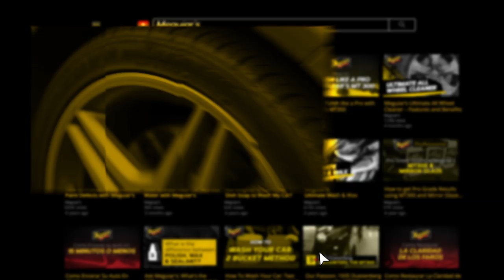Increased GLOSS, SHINE & PROTECTION with Ultimate Quik Wax - Meguiar’s Ultimate Quik Wax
Meguiar's has been making spray waxes to enhance gloss and shine while quickly and easily adding wax protection to the paint of your car for a long time now. Since its introduction, Meguiar’s Ultimate Quik Wax has delivered premium results providing a spectacular shine, lasting protection, and relentless water beading in one easy step. Several improvements have been made to Ultimate Quik Wax so that it now delivers even better results and provides for an enhanced user experience. This exciting formula contains new polymer chemistries that produce even more water beading action with a glossier finish and increased protection. This premium spray wax also comes with a new style sprayer that distributes a layer of product in a more uniform fashion that atomizes to perfection on the paint. An additional benefit is that you also get a larger bottle with a 50% increase in size, giving you even more product than before!

NEW POLYMER CHEMISTRIES: Leaves behind a longer-lasting protective barrier

EXTREME WATER BEADING: Meguiar’s Hydrophobic Polymer Technology provides relentless water beading action

EASY TO USE: Easy on and even easier wipe off than the previous formula, even in the full sun

SHINE & SLICKNESS: Paint comes alive with deep, wet-look reflections and a super slick finish

ENHANCED SPRAYER: All-new sprayer provides a uniform mist that atomizes to perfection